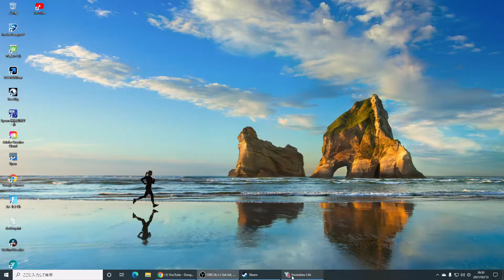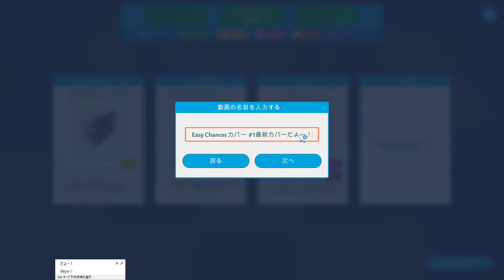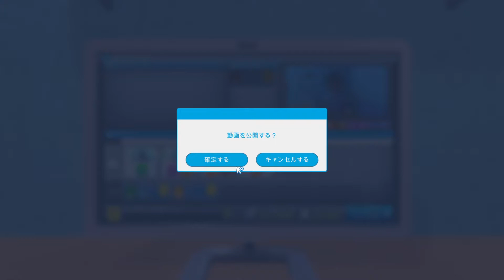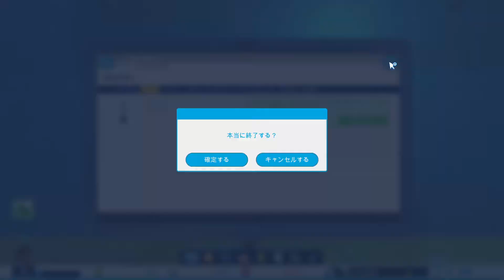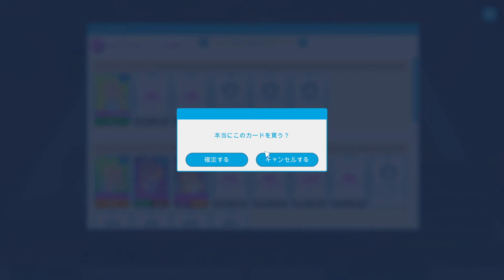【YouTubers Life】リアルでもギターが弾けるようになりたい！#3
YouTubers Life、第3回目の今回、おじさんは近くのバーで、アコギで加齢に、いや、華麗にデビューしました。

あー、リアルでもかっこよくギター弾きたいな。

【Steam】
・YouTubers Life